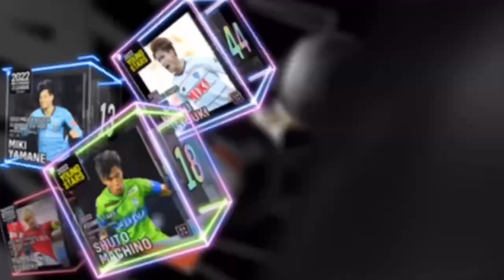2023明治安田生命J3第21節AC長野パルセイロ戦ハイライト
2023年8月6日（日）
AC長野パルセイロvs いわてグルージャ盛岡
《得点者》
後半11分：オタボーケネス(岩手)
後半27分：藤村怜（岩手）
後半50分:加々美登生（岩手）
DAZNでは今シーズンも、
いわてグルージャ盛岡の全試合を放送！